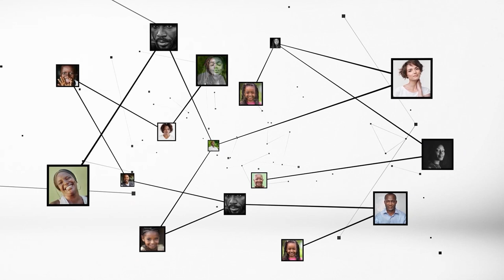Amadou Coulibaly : "un corridor multimodal Praïa-Dakar-Abidjan à 3 164 km à réuni 8 pays"